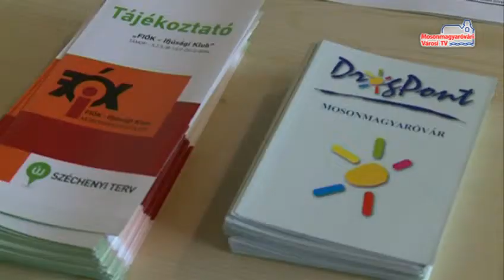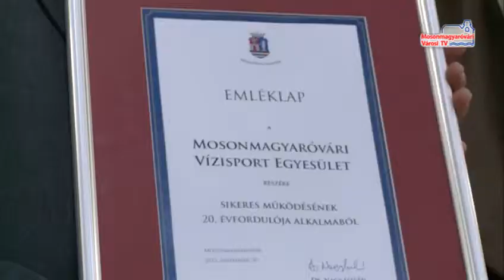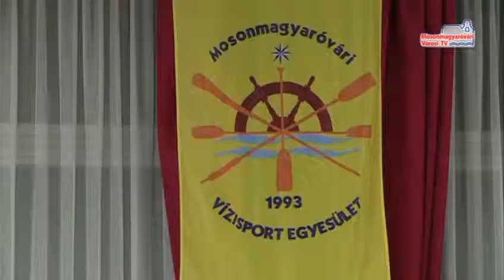Híradó (2013.12.03. - kedd)